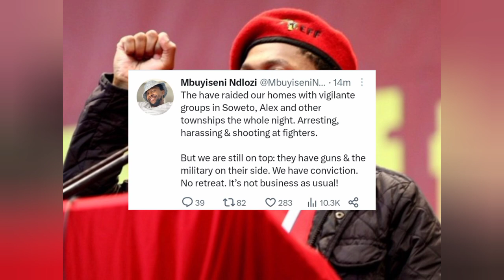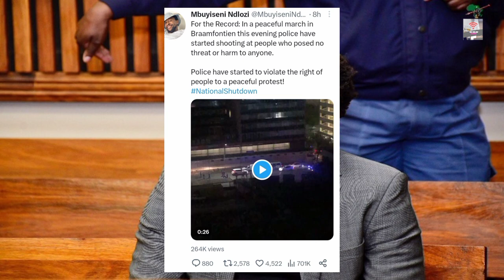Mbuyiseni Ndlozi is fuming & trending on twitter